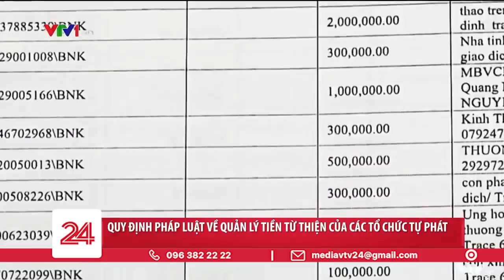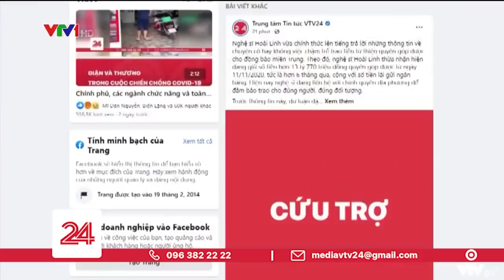Quy định pháp luật về quản lý tiền từ thiện của các tổ chức tự phát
Những ngày gần đây, thông tin về việc nghệ sĩ Hoài Linh chậm trễ trong việc trao tiền quyên góp cứu trợ đồng bào miền Trung bị lũ lụt đang thu hút sự quan tâm của dự luận. Trước nhiều ý kiến thắc mắc, nghệ sĩ Hoài Linh cũng đã lên tiếng chính thức về sự việc này, trong đó có thừa nhận hiện nay vẫn giữ số tiền hơn 13 tỷ đồng quyên góp được từ 6 tháng qua và đã liên hệ với các địa phương để đảm bảo trao cho đúng người, đúng đối tượng. Câu hỏi đặt ra lúc này là việc giữ tiền từ thiện lâu như vậy có vi phạm các quy định pháp luật hay không?